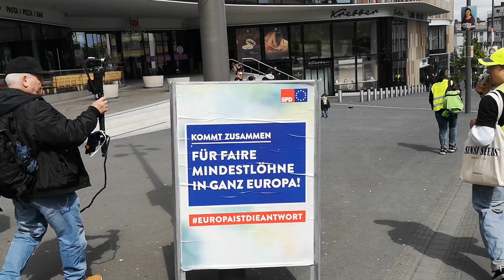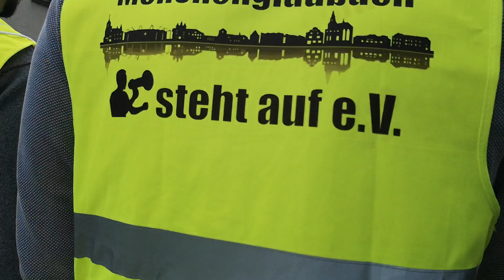Gelbwesten Demo im Mönchengladbach am 05.05.2019 Teil 3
Gelbwesten gegen Demo, gegen Puls of Europa. Der Demo Marsch. Ich Filme in eigenen Auftrag.